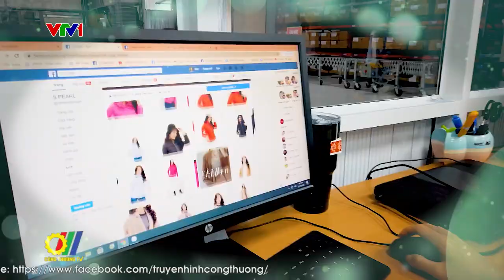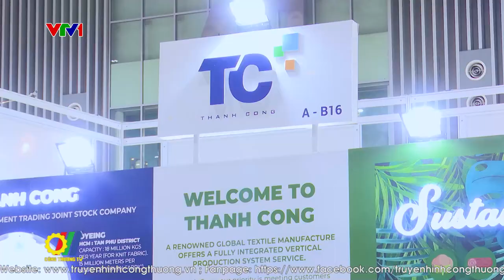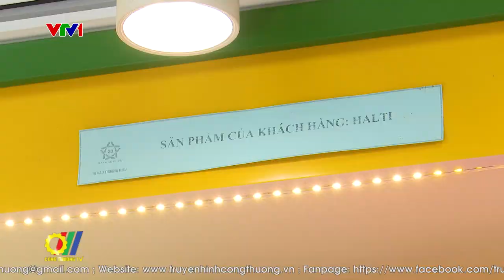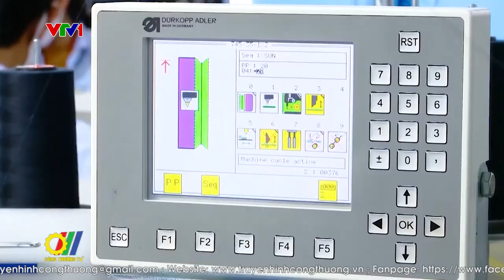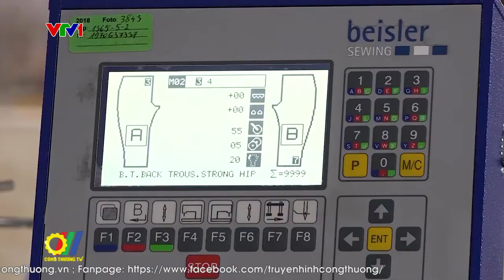Ngành Dệt may xanh hóa để chiếm lĩnh thị trường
“Xanh hóa” ngành Dệt may là xu thế toàn cầu. Không chỉ với thị trường xuất khẩu mà ngay tại thị trường nội địa, nhu cầu sử dụng các sản phẩm Xanh, sản phẩm thân thiện với môi trường ngày càng gia tăng…